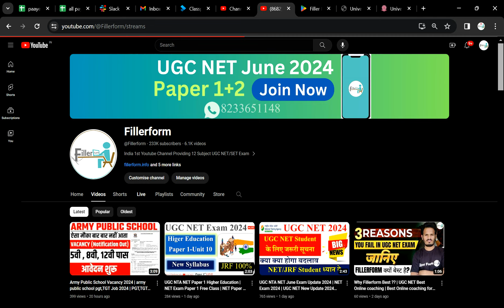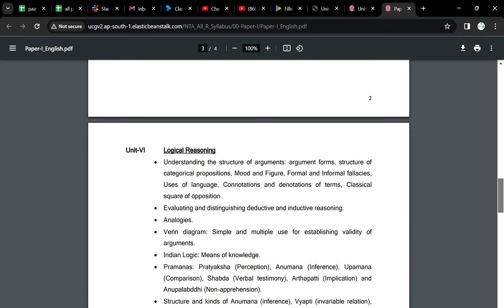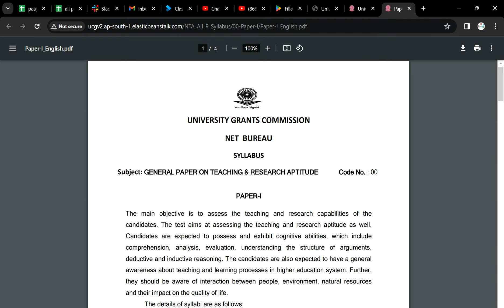Big Update - 2024 Exam में ये आएगा Syllabus | ugc net 2024 new syllabus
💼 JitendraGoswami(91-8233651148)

ugc net 2024 syllabus change,
ugc net 2024 paper 1 syllabus,
ugc net 2024 ki taiyari kaise karen,
ugc net 2024 sociology,
ugc net ki free classes ,
ugc net free online classes 2024 ,
ugc net first paper free classes ,
ugc net paper 1 free classes in hindi ,
ugc net free course,
nta ugc net 2024 application form ,

nta net answer key 2024,
nta net form fill up 2024,